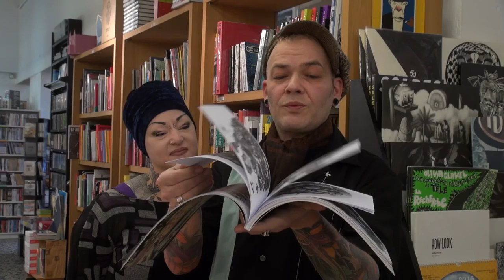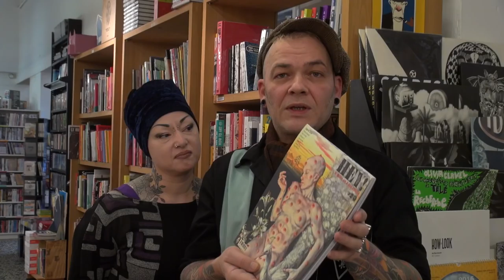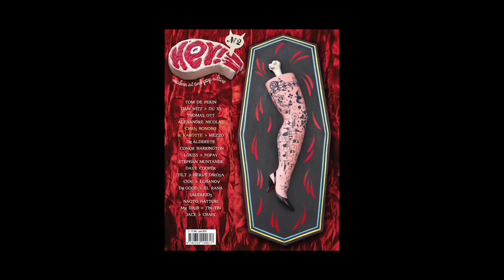ANNE & JULIEN - Revue Hey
ANNE & JULIEN vous présentent la Revue Hey.